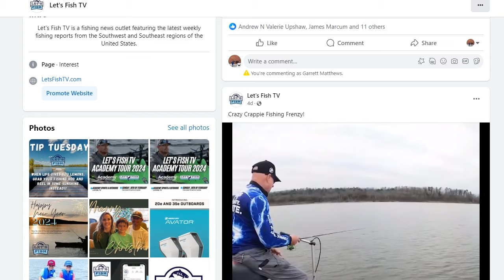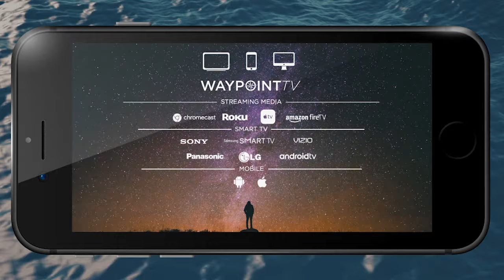SHALLOW WATER BLUE CATS!! 2-2024 SouthWEST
Join guest host, Captain Michael Littlejohn on Lake Tawakoni where he is chasing blue catfish all over the shallow water! Stay up to date on fishing news!